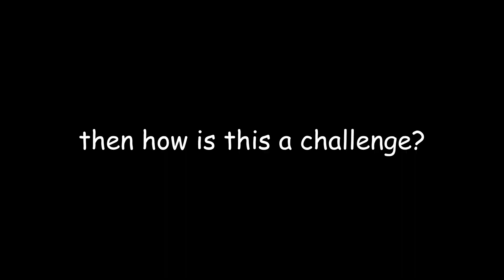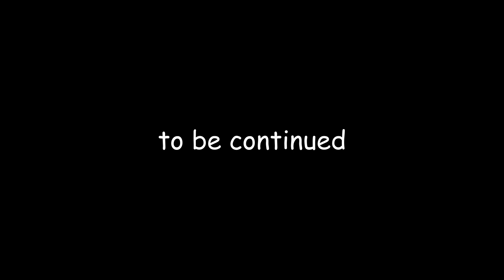OG Fortnite Challenge!! (Fortnite Chapter 1)